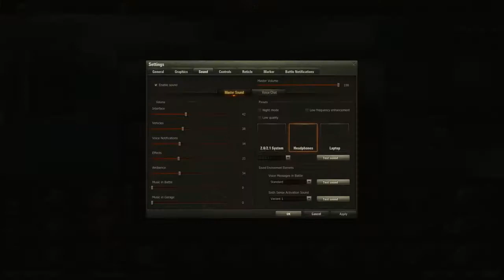world of tanks, tank reviews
Looking for new members in the new clan i am in (TNAO) THE NEW AGE OUTLAWS click on the link and it will take you to the clan portal and you can put in an application to the clan.Don't think you stats are so bad not to apply, we will look at all people that want to join. We will hold your hand if you have 2 battles and want to learn and be in a clan that will be successful at winning and taking land on the global map.We participate in strongholds,clan wars and all other areas of wot.So if you have purple super unicom or you are as red as your stats can get please come join us we would love to have you as an addition to our clan.Just copy and paste the link below.

This channel is made mainly for doing tank reviews for people to help them determine whether or not they want to get a certain premium tank. I will do reviews on standard tier 1-10 tanks also.Mainly i will do tier 6 on up i don't play smaller tiers normally unless its a premium for a review or if someone asks me to review a tank that is a smaller tier.Hope you enjoy my reviews and stay tuned for as many as i can do.If you want to contact me to review a certain tank my email is
so if you want to add some spice to your video check them out. Here is a link to my daughter ASL channel if you are interested in learning sign language.